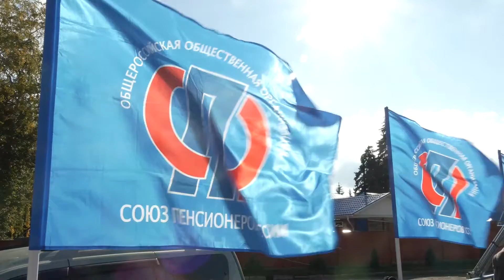«Спорт-ТВ» 6.10.21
Успешный старт «Динамо» в Премьер-лиге, мировой рекорд курянина в пауэрлифтинге, «золото» первенства Европы по тяжелой атлетике и «бронза» чемпионата России по дзюдо. Об этом и многом другом - в новом выпуске программы «Спорт-ТВ» со Станиславом Костиковым.